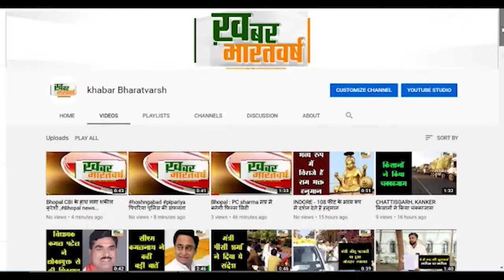तलवाड़ा बुजुर्ग (अंजड़) : पौधों की निकाली कावड़ यात्रा और उपवन पहुंचकर किया पौधारोपण